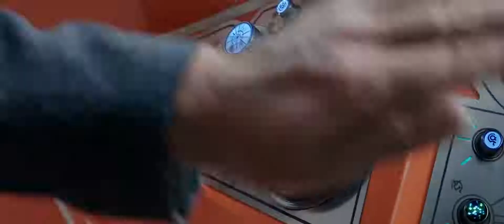Thor Ragnarok Official Trailer